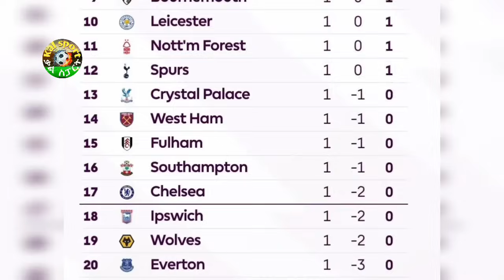ስፖርት ዜና 20 Aug 2024 ማክሰኞ | kal sports